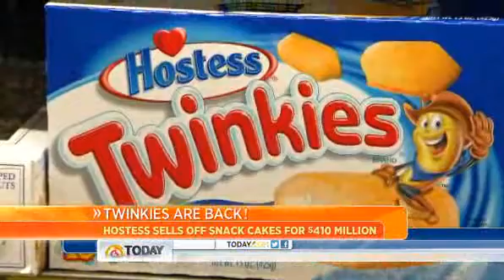TWINKIES ARE BACK!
Twinkies could be back on sale in stores by the summer after manufacturer Hostess was bought in a $410million deal.

The snacks, along with other Hostess products including Wonder bread, have not been produced since November when the company filed for liquidation following strike action by the Bakery Workers union.

But the company announced to the bankruptcy court on Monday that a winning bid for Hostess had been tabled by private equity firms Apollo Global Management and Metropoulos & Co.

The winning bid also secured five of the company's closed bakeries as part of the bid.